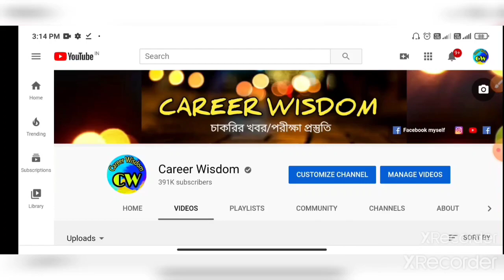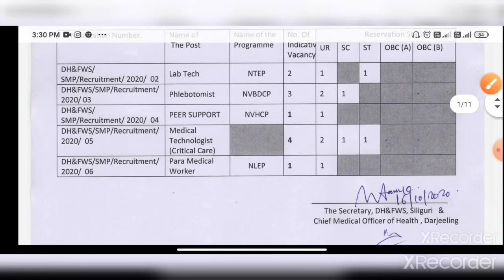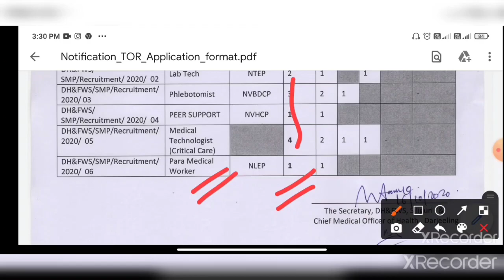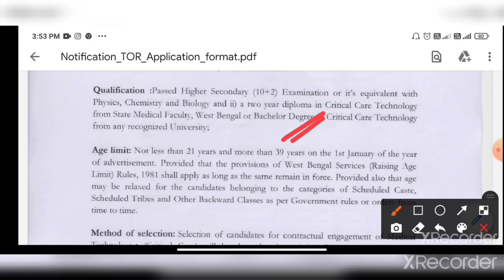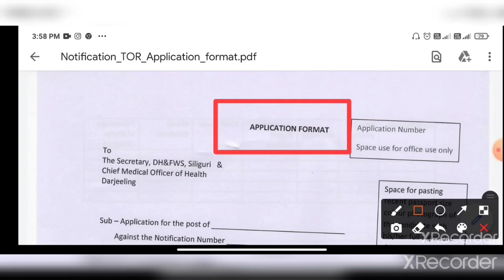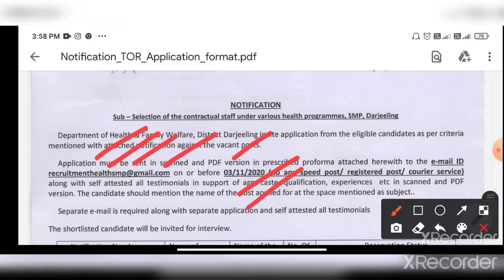একসাথে ৫ টি চাকরির বিজ্ঞপ্তি ডিস্ট্রিক্ট হেল্থ অ্যান্ড ফ্যামিলি নতুন কর্মী নিয়োগ wb govt job notice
West Bengal dhfws recruitment notice

West Bengal govt job recruitment notice dhfws recruitment notice